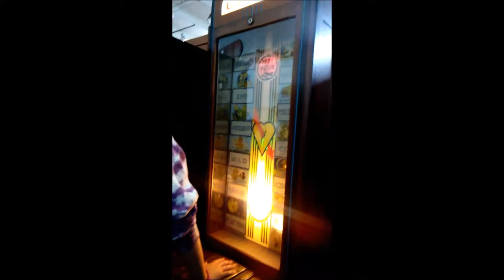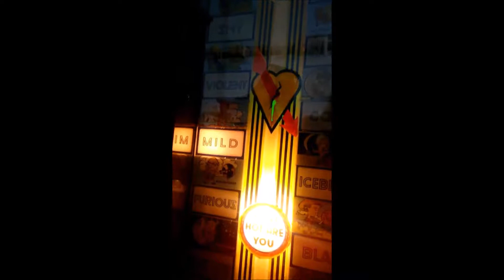Alcatraz and In-N-Out- San Fran Day 2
My second day in the beautiful city of San Francisco!